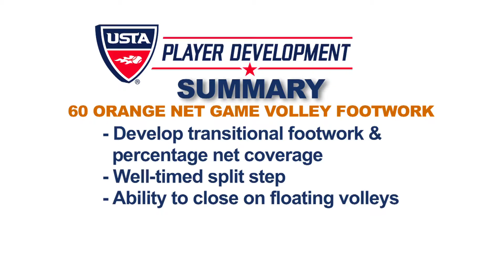10 and Under Tennis Lesson 60 Orange Volley Footwork